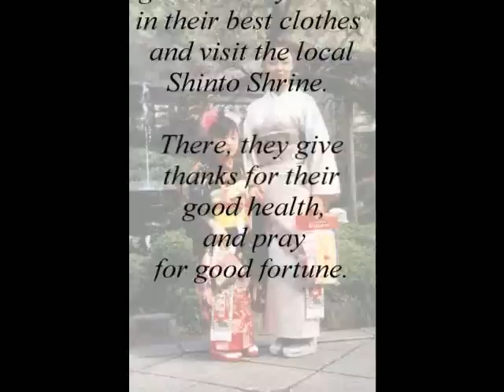Shichigosan (七五三)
In Japan, on November 15th, three-year-old girls, five-year-old boys and seven-year-old girls visit a Shinto shrine dressed in their best clothes.   At the shrine, they give thanks for their good health and pray for good fortune.